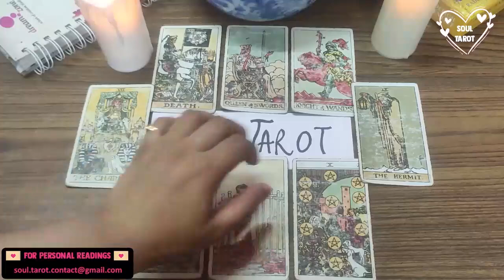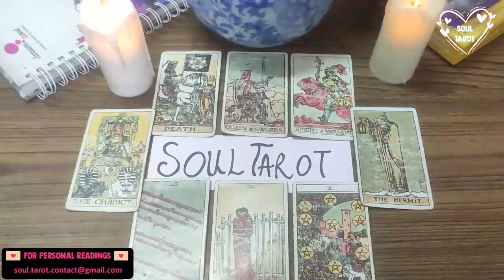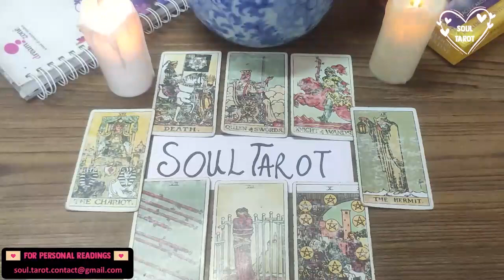AQUARIUS 🥺 YOUR PERSON 🙃 YA’LL MIGHT BE SEPERATED BUT THEY GOT IT BAD FOR YOU. 🥺 SEPTEMBER 🙃